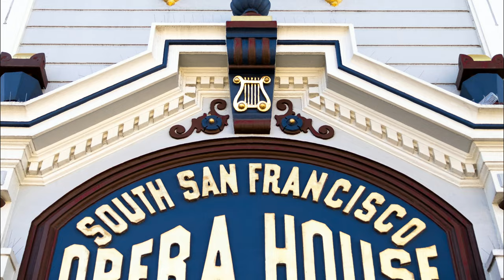Haunting of the Bayview Opera House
Join us as we explore tonight's haunt! Nestled off the corner of Newcomb Avenue and Third Street, in the Bayview Hunters Point District of San Francisco, California, is a venue widely accepted as the oldest existing theatre in the whole of it's sprawling city. Also referred to as the Ruth Williams Memorial Theatre, and rumored to entertain a host of paranormal energies tied to it's past, are you prepared to brave the history and spirits at the Bayview Opera House?